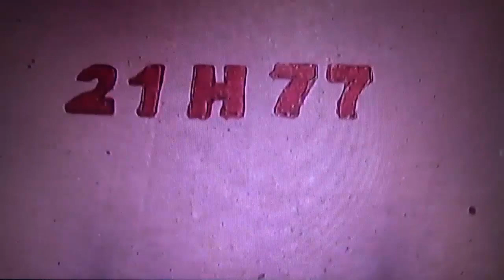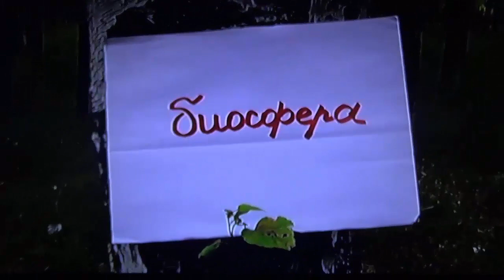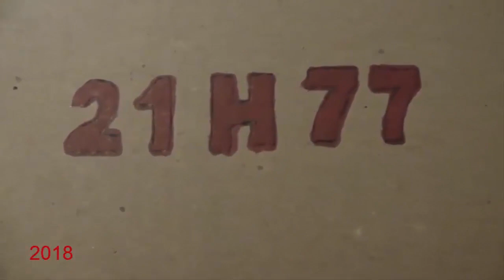БИОСФЕРА: 84. Уховёртка Обыкновенная (Forficula auricularia)